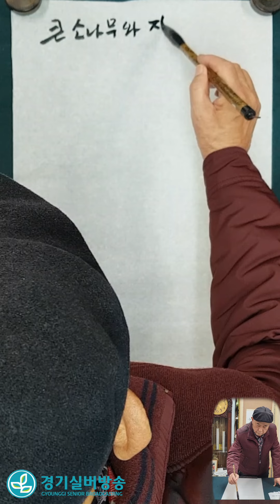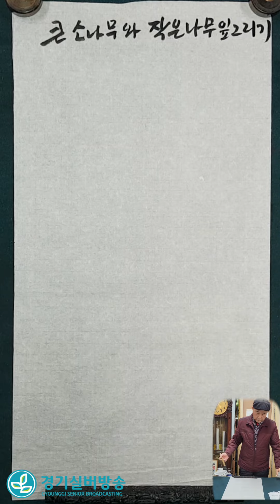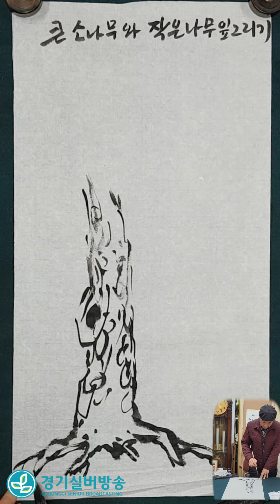큰소나무 그리고 솔잎 그리기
*圓光大學校 東洋學大學院書藝文化學科卒業
*송재서화원 원장
*개인전3회, 초대전, 단체전 650 여회
*안양시평생교육원 문인화,한국화 강사
*안양문화원 문화학교수묵산수화 강사
*안양시 시민대상 수상 (문화예술부문) ,고문
*경기도민상 수상 (문화예술부문)
*한국예술인복지재단 종신회원(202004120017), 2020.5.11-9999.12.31
*한국미술협회(한국화)자문위원
*한국미술협회 안양지부 자문위원1
*제39회 대한민국미술대전 심사위원 역임
*한국서가협회 이사,운영위원장,선관위원장,심사위원,초대작가
*경기도서예전람회, 지회장, 운영위원장,심사위원장,초대작가
*한국문인화협회,이사,운영위원장,심사위원,초대작가
*대한민국명인미술대전 심사위원장,운영위원,초대작가
*안양시민휘호대회 대회장,운영위원장, 안양서도회장역임
*kpam대한민국미술제 원로작가전(예술의전당)
*덕수궁열린마당 기획초대전(덕수궁)
*한국미술대작전(예술의전당)
*한국미술협회 회원전(예술의전당)
*한국서가협회 초대작가전(예술의전당)
*한국문인화협회 초대작가전(예술의전당)
*한국미술관개관기념 초대작가전(한국미술관)
*한국박물관개관100주년기념 초대전(한국박물관)
*경기대학교서원박물관개관기념초대전(경기서원박물관)
*동방대학원대학교 서.화기념초대전(동방대학원대학교)
*원광대학교 박물관 기증 작품전(원광대학교박물관)
*진도 김옥진미술관 개관 기념작품전(진도김옥진미술관)
*안양문화원 원로회 회장(현)

경기실버방송 실버영상단은 전통서예문화, 한국화, 사군자, 구연동화와 마술시연, 풍선아트를 유튜브 동영상으로 만드는 작업에 나섰다.
노년이 즐거운 신중년 브로드케스팅 경기실버방송은 신중년들의 일자리 창출 및 건강한 생활을 지원하기 위한 활동을 지속적으로 전개해 나가고 있다.
남녀노소 누구나 즐겁고 행복하게 함께 할 수 있는 경기실버방송입니다.
많은 관심과 애청 바랍니다.